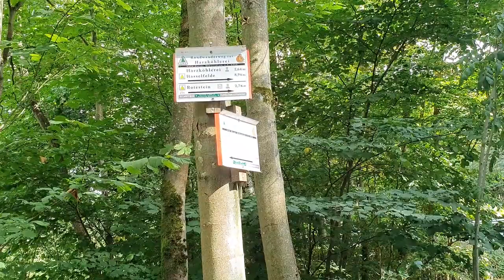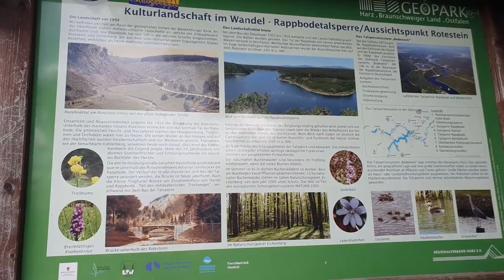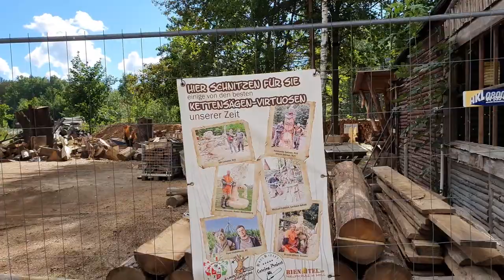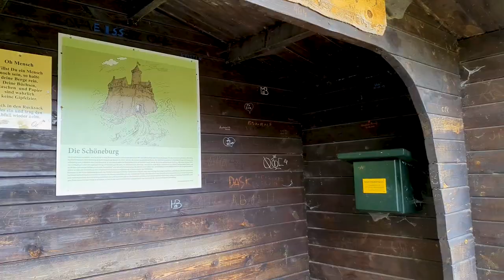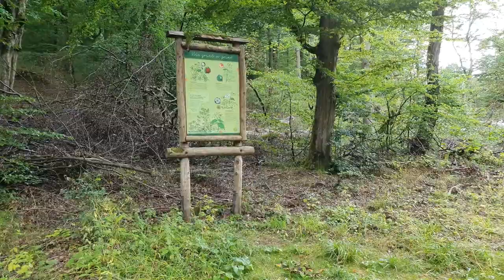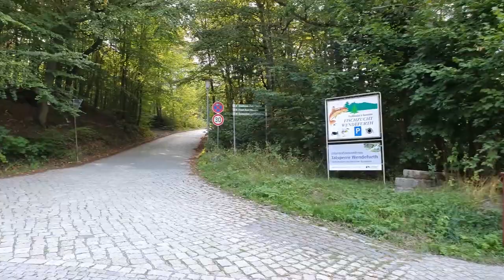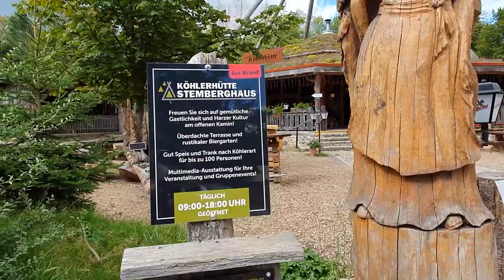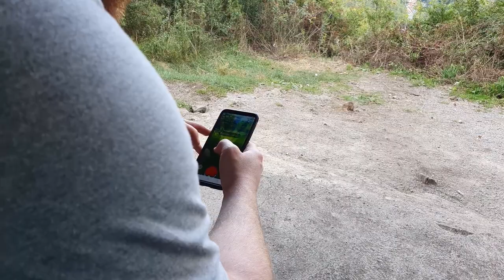🌲 Wohin des Weges #10 - Rappbodetalsperre [HARZ]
🚗 Parken: kostenlos ✔
🔄 Strecke: ca. 15 km
⌚ Dauer: ca. 4 h
🗻 Steigung: leicht bis mittel
📭 Rote Stein: Stempel 54
📭 Stemberghaus Köhlerei: Stempel 60
📭 Schöneburg: Stempel 63

Empfehlungen
💚 Essen kann man in der Köhlerhütte
💚 Die Köhlerei besuchen

Bewertung ✅
Die Tour ist sehr abwechslungsreich. Erst ist man im Trubel, dann wird es ruhiger bis man später allein unterwegs ist. Die Talsperre und der Fluss sind ein echter Hingucker. Genauso die Köhlerei oder auch die Attraktionen von Harzdrenalin.

Name: Sarah
Alter: 25
Wohnort: Harz

♥ Wandern
♥ Fotografie
♥ Selbstliebe

Danke für das Schauen meines Videos 😊